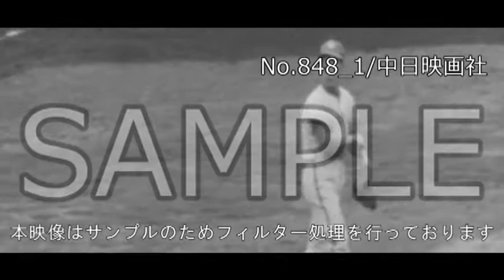「中日、巨人に快勝」No.848_1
この映像へのお問合せ↓
概要↓

プロ野球開幕。